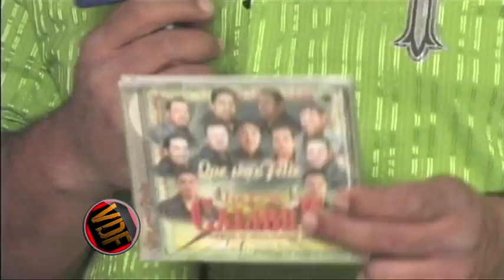BANDA CALIBRE.La Original de Villa Corona,Jalisco.Mexico.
Banda Calibre.Musica Del genero tecnobanda.Desde Utah,Usa.
Para Todo El Mundo.
Descarga Calibreee!!Pero Altos Calibres Musicales.
Para Que escuche todo ser Humano Que le agrade este Lindo Genero Musical.